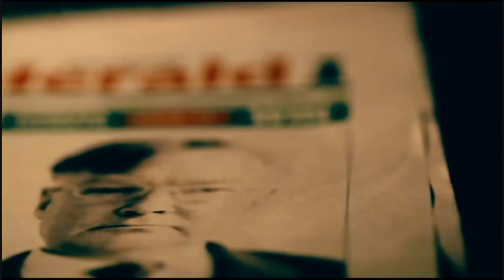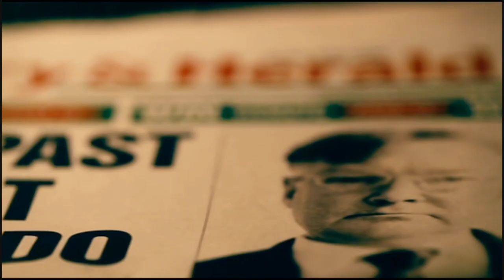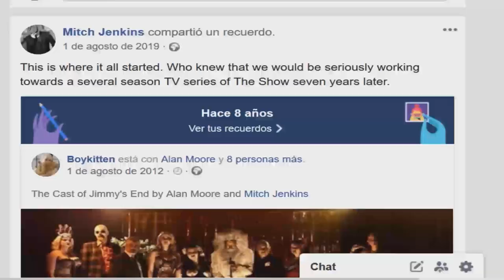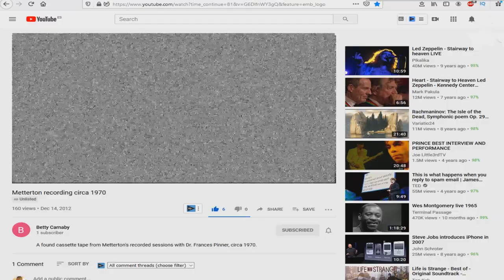SHOW PIECES | Alan Moore & Mitch Jenkins | Crítica · Análisis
De la mente inquieta de Alan Moore, nos llegara dentro de poco The Show, la primera película escrita específicamente para la pantalla, por el mago de Northampton y dirigida por Mitch
Jenkins, y que algunos privilegiados ya disfrutamos en el reciente festival de Sitges.
Hace unos años nos llegó Show Pieces, una antología de 5 cortometrajes que funcionan a modo de precuela directa de esta película. No os perdais esta reseña, si quereis saber más del universo de Northampton/Nighamptom que se nos viene, ya que Moore ha confirmado que hay conversaciones de expandirlo a serie.